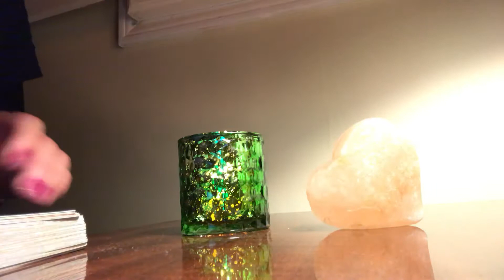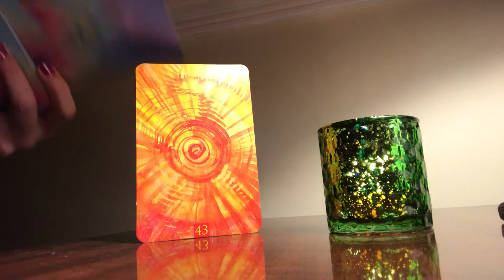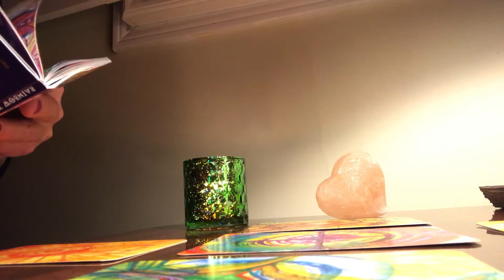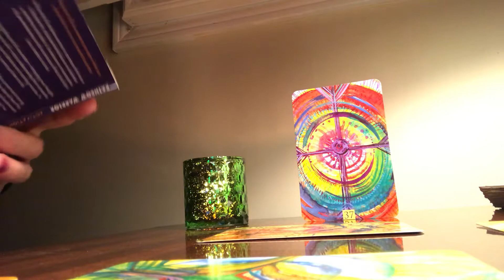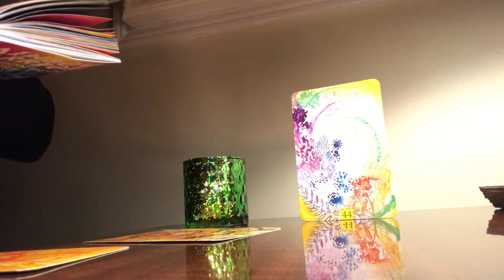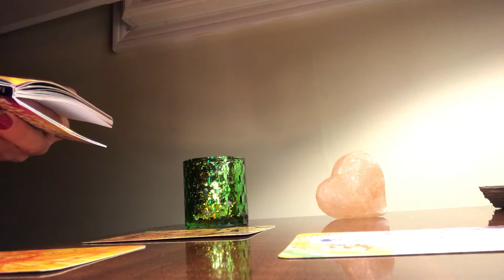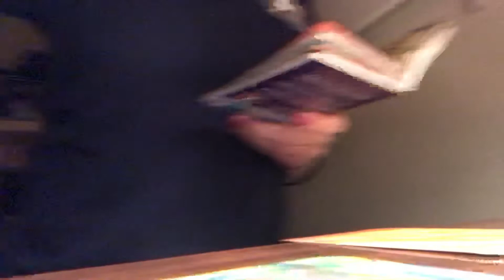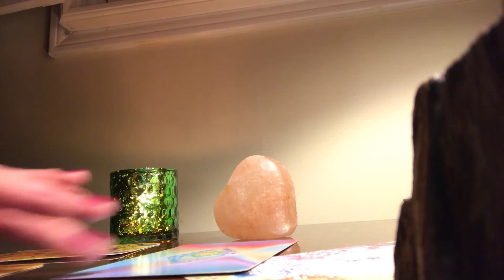Evening Healing Ritual - 26 January 2019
5-card spread and readings from “Rainbow Warrior Activation Deck” (Justine Serebrin, Tracee Dunblazier)

RADIANCE (37)
Center - “us” in our current situation - our birthright

SPRING (44)
Above - new beginnings, expression

SOLAR PLEXUS (43)
Below - implementation - stake a claim to your place in the world

ANIMAL SPIRITS (7)
Left - what “we” really want or need - eternal love - support - animals are beautiful in their straightforward simplicity - wonderful models for us to follow

INTENTION (28)
Right - how to access what we want or need - the foundation of an idea being called into manifestation - there is purpose in all things - leave the creative judgment to  our higher realms 💚